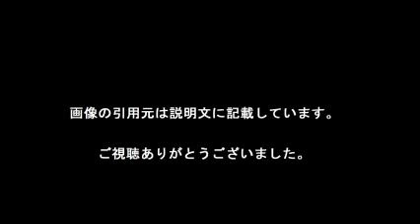AKB48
【引用元画像】
00:00:00.00 → ・AKB48公式サイト

00:00:12.00 → ・AKB48 Official Blog ?1830mから～ powered by アメブロ

00:00:24.00 → ・AKB48 - Wikipedia, the free encyclopedia

00:00:36.00 → ・AKB48タイムズ（AKB48まとめ） : AKB48 - livedoor Blog（ブログ）

00:00:48.00 → ・AKB48グループチケットセンター

00:01:00.00 → ・AKB48 Mobile

00:01:12.00 → ・AKB48 ｴｰｹｰﾋﾞｰﾌｫｰﾃｨｰｴｲﾄ AKB48 KING RECORDS OFFICIAL SITE

00:01:24.00 → ・AKB48 net shop（AKB48ネットショップ） | AKB48グループ グッズ通販 ...

00:01:36.00 → ・AKB48 - Wiki48

akb48 総選挙 2016
akb48show
akb48 メンバー
akb48 新曲
akb48 卒業
akb48 まとめ
akb48 総選挙
akb48 君はメロディー
akb48 整形